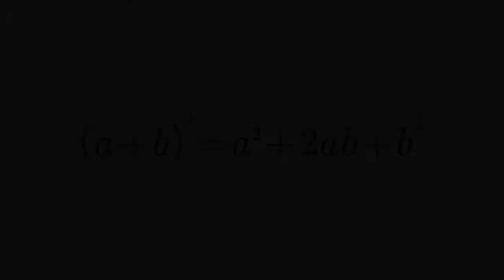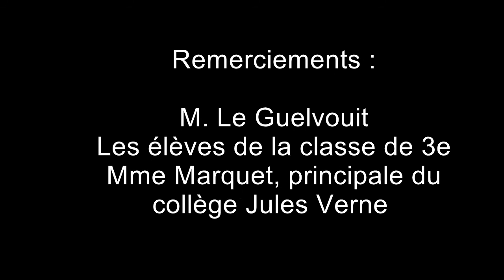Enseigner par le numérique : accéder à des ressources différenciées grâce à une tablette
Discipline concernée : Mathématiques
Lieu de tournage (établissement) : collège Jules Verne, Bourge
Nom de l’enseignant filmé : Christophe Le Guelvouit
Classe concernée : 3ème
Réalisation : Christine Matton, Nicolas Petiot, Peter Kenny
Montage : Nicolas Petiot